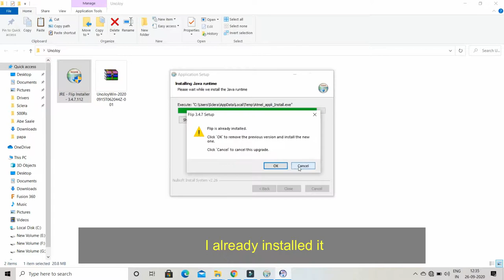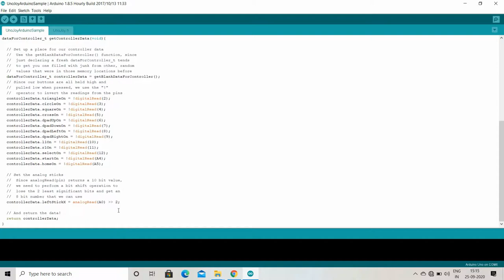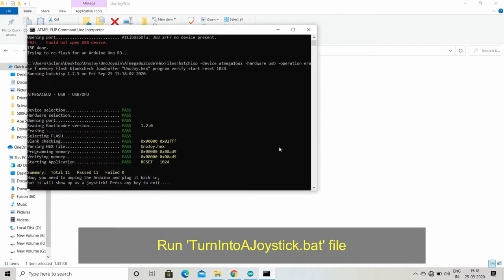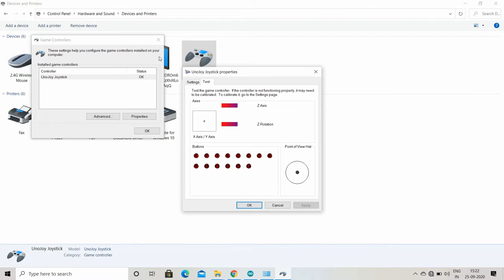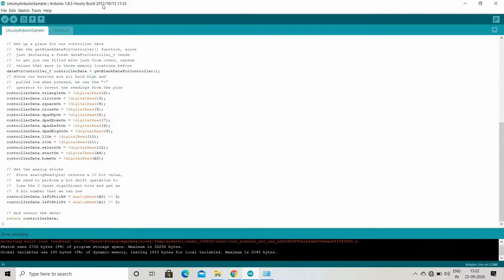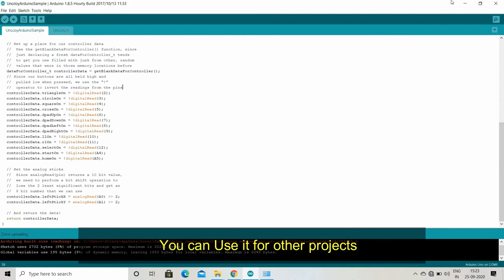Turn Your Arduino Into Joystick To Play Game | Autrix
This is video tutorial to show How UnoJoy works. In this we change the firmware of the arduino to joystick thus we can play game without accessing keyboard buttons.